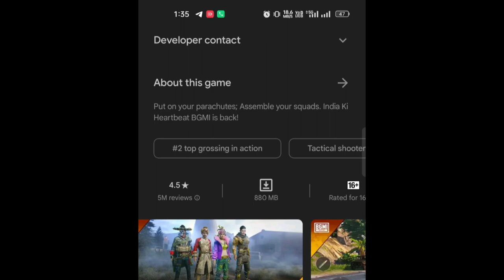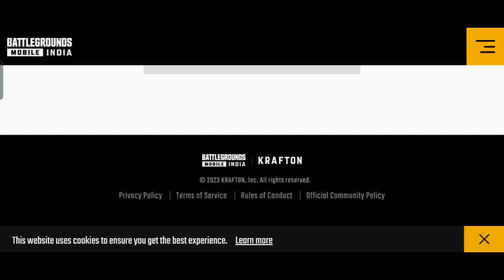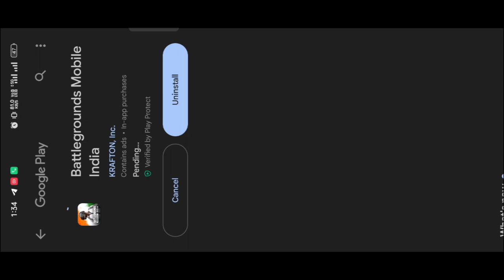BGMI 2.7 UPDATE || HOW TO UPDATE BGMI 2.7 || BATTLEGROUND MOBILE INDIA UPDATE NOT SHOWING PROBLEM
BGMI 2.7 UPDATE NOT SHOWING PROBLEM FIX